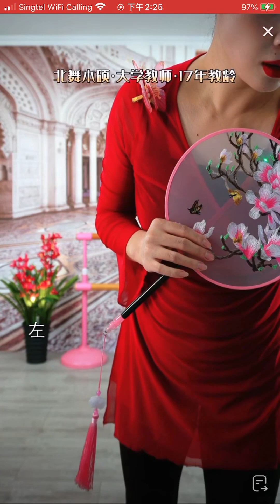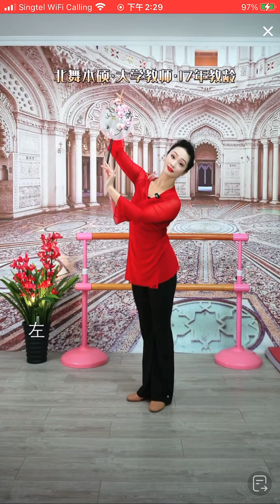北舞本硕李老师直播间团扇舞江上清风第一段-10